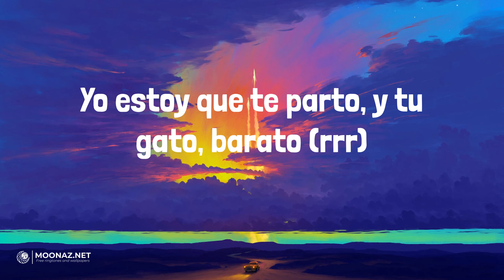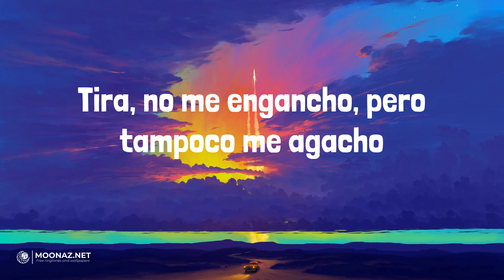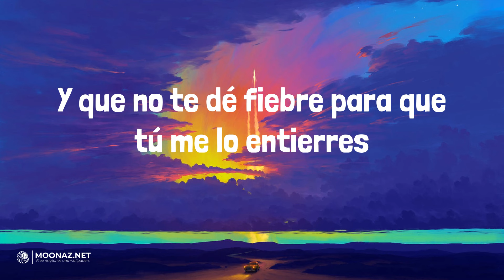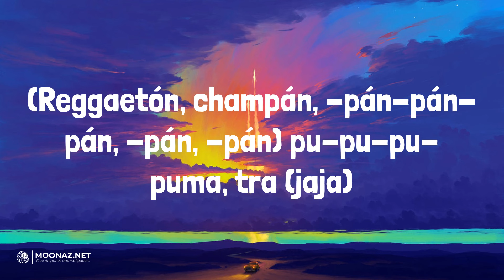Bellakath - Reggaeton Champagne | LETRA | PRC - Peso Pluma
🎶Bellakath - Reggaeton Champagne | LYRICS, LETRA | PRC - Peso Pluma

Lyrics:
Mmm, jajajaja
Trr, trr, trr, trr
Dani Flow
Yo estoy que te parto, y tu gato, barato (rrr)
Quiero que te pongas en cuatro
Y mamasota prende el blunt, te hago en ron-toron-ton-ton
Traviesa la cabeza cuando yo la tengo siesa
A mí me gusta, grande, me gusta bien gruesa (jaja)
(Reggaetón, champán, -pán-pán-pán, -pán, -pán) ay, pero no puede ser, es Dani Flow
(Reggaetón, champán, -pán-pán-pán, -pán, -pán) y la chica de las poesías, la Bellakath
(Reggaetón, champán, -pán-pán-pán, -pán, -pán) en "Kittyponeo", la magia del perreo
(Reggaetón, champán, -pán-pán-pán, -pán, -pán) pu-pu-puma, tra
Pu-pu-pu-puma, tra
What's up? (Reggaetón, champán)
Morbo King
Reggaetón Mexa
(Reggaetón, champán, -pán-pán-pán, -pán, -pán) pu-pu-pu-puma, tra (jaja)